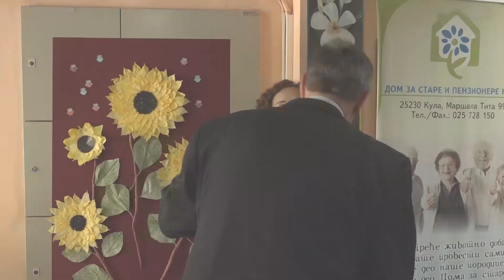''Sunčana jesen života'' u okviru meseca starih